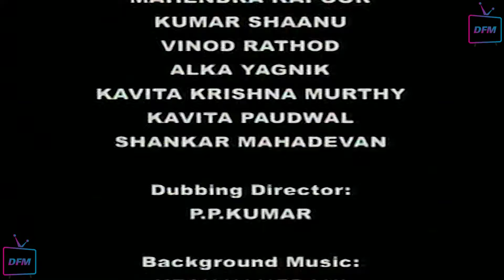Bhagwan Shiv Ki Leela Se Utpan Hue Brahma - Vishnu - OM NAMAH SHIVAYA I Episode - 02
Om Namah Shivay is an Indian television series that aired on DD National based on Shiv Puran. The series is presumably named after the mantra Aum Namah Shivaya.
The plot centers around Lord Shiva and brings Hindu theology to life in a series of interconnected stories. The serial begins with the creation of the universe and the other Devas, then guides the viewer through Shiva's marriage to Sati, Sati's death, Shiva's marriage to Parvati, and tales of many devotional acts, demonic battles, and important religious events (such as the creation of the twelve Jyotirlinga). It ends with events covered in the Mahābhārata and the blessing of the hero Arjuna by Shiva.
According to the show's introduce the material used to construct the show's plot and the script was extensive. Sources listed are the Vayu Puran, Shiv Maha Puran, Skand Puran, Ling Puran, Tantra Chooramani, Valmiki Ramayan, Swetashwar Upanishad, Vaman Puran, Varah Puran, Koorma Puran, Rudra Yamal Tantra, Padma Puran, Devi Bhagwat Puran, and Bhagwat Puran. Director Dheeraj Kumar, a devotee of Lord Shiva, oversaw nine years of research to ensure that Om Namah Shivay's story was complete and accurate;[2] nonetheless, the opening credits begin with an apology for any errors that may have been made in the series.